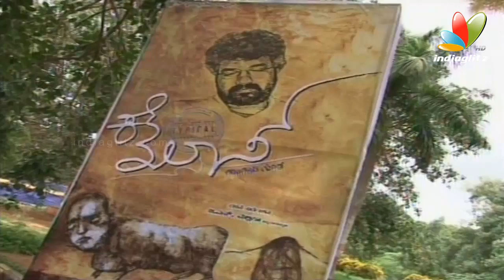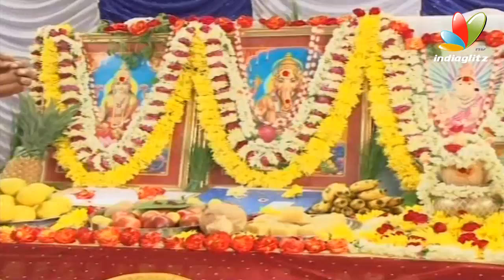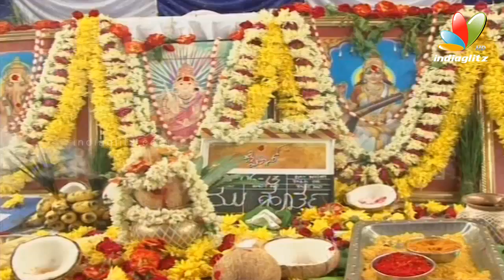Typical Kailas Press Meet | Starring Srujan Lokesh | Latest Kannada Movie Event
One of the best known plays in Kannada, Typical Kailasam, has inspired a character for a film. The play is based on the life and dramas penned by the Father of Kannada plays, TP Kailasam. The play has been immortalized onstage by CR Simha and now Srujan Lokesh is all set to take over the mantle of the title character in a film.